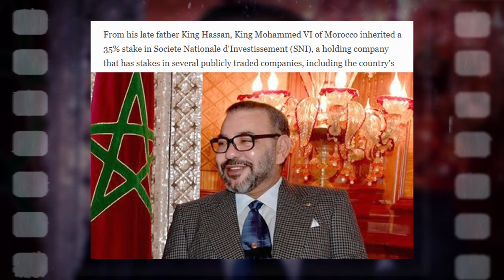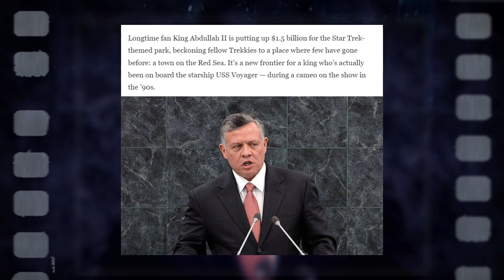The Richest Kings in The World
"Have you ever wondered what possessing unimaginable wealth and power would be like? Prepare to be captivated, as in today’s video, we are listing down the world's richest kings.  These royal figures have fortunes that would make even the wealthiest individuals pale in comparison. From vast real estate holdings to awe-inspiring car collections and private jets, these kings truly live like no other.

Hello and welcome to richest lore. Join us as we explore the extraordinary lives of these monarchs and unveil the staggering net worth they command.

About Richest Lore

Our channels offer an immersive experience of luxury and the billionaire lifestyle. Fascinating insights into the lives of celebrities, their extravagant spending habits, and the most expensive things in the world. From ranking the most opulent properties and showcasing rare collectibles to exploring fine dining experiences and exclusive travel destinations.